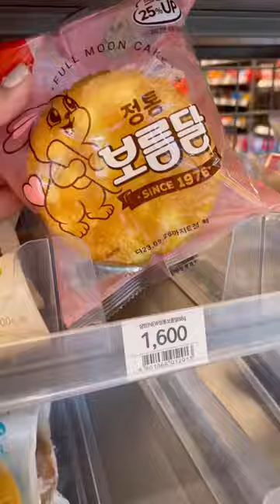Late night snacks at a korean convenience store 🌙🐰